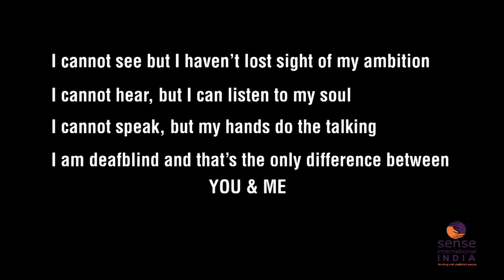Govinda - A True Inspiration (Voiceover)